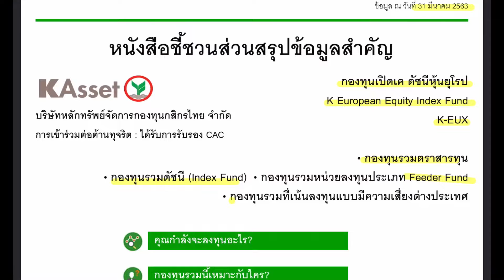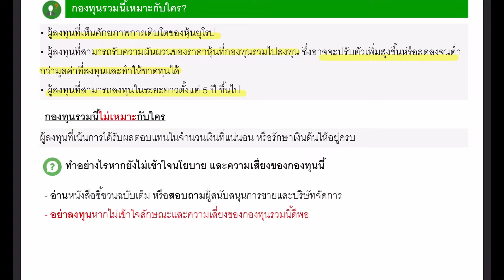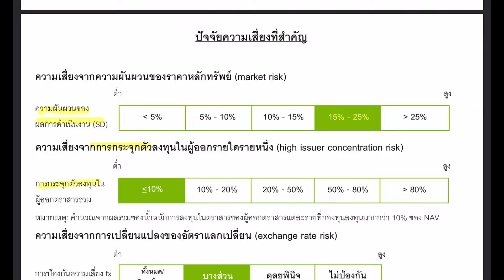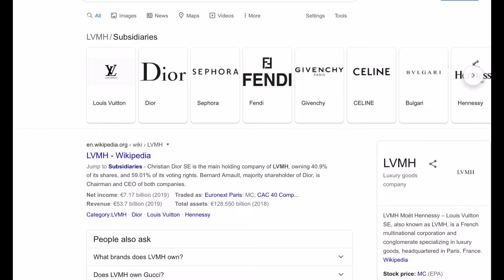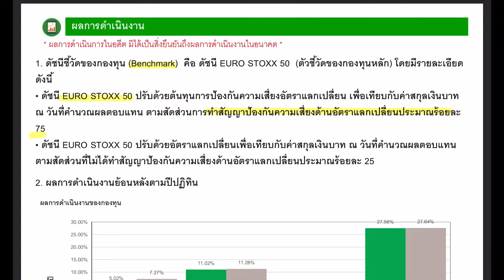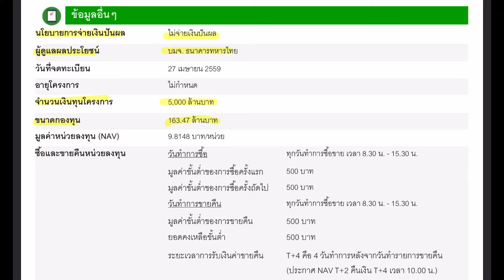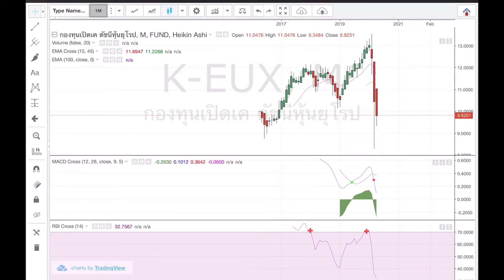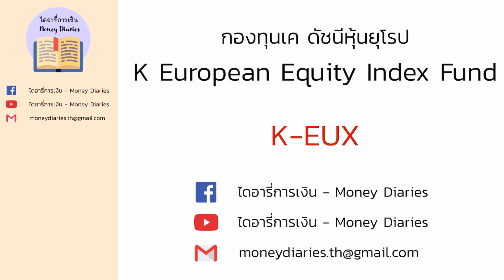รีวิวกองทุน K-EUX กองทุนดัชนีหุ้นยุโรป อยากเป็นเจ้าของบริษัทแบรนด์เนมต้องตัวนี้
รีวิวกองทุนเปิดเค ดัชนีหุ้นยุโรป หรือ K European Equity Index Fund (K-EUX)

โดยจะอธิบายการลงทุนตามหนังสือชี้ชวนอย่างละเอียด ไม่ว่าจะเป็นสัดส่วนการลงทุน วิธีการจัดการ ค่าธรรมเนียม พร้อมกับให้ความเห็นเชิงเทคนิคอล จุดเข้าซื้อตามกราฟ

ใครสนใจดูกองทุนไหนก็เม้นด้านล่างได้เลย 👇🏻

00:00 Intro
00:52 ประเภทและนโยบาย
06:32 ความเสี่ยง
07:28 พอร์ตการลงทุน
12:56 ค่าธรรมเนียม
13:56 ผลตอบแทน
17:28 ข้อมูลอื่นๆ
18:50 กราฟ
21:50 สรุป